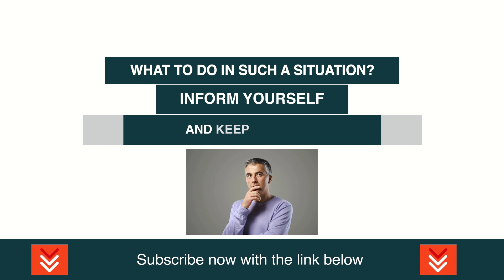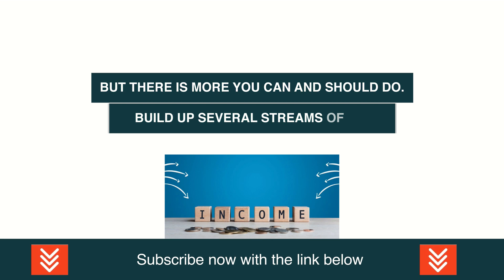Elon Musk: We Are Facing An Exponential Threat!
Elon Reeve Musk FRS ( born June 28, 1971) is a business magnate, industrial designer and engineer. He is the founder, CEO, CTO and chief designer of SpaceX; early investor,CEO and product architect of Tesla, Inc.; founder of The Boring Company; co-founder of Neuralink; and co-founder and initial co-chairman of OpenAI.

Video content: Elon Musk Restart, reset, the big reset, banks USA, savings banks USA, economy USA, finance USA, money USA, capital USA, stocks USA, stock exchange USA, real estate USA, politics USA, media USA, gold, gold coins, silver, precious metals, bitcoin , Cryptocurrency, currency crisis, currency reform, financial community, financial policy, financial market, banks, financial crash, euro crash, bank crash, investment, euro crisis, economic crisis, bankruptcy, bankruptcy, inflation, credit, insolvency, profit, system change, reset, crash, finance, finance, money , Trade, goods market, means of payment, securities, cash, bank balances, claims, debt capital, interest, liabilities, purchasing power, central banks, ECB, precious metals, expropriation, system change, stock market trend, success channel, company, state, Bill Gates, Jeff Bezos, Elon Musk, Warren Buffett, Bernard Arnault, Mark Zuckerberg, Larry Ellison, Larry Page, finance, crash, cash, microstrategy, Michael Saylor, gold, central banks, currency, economy, government, politics, stocks, assets, real estate, money, future, inflation , Recession, Technology, Asset Advisor, Finance, Crash, Cash, Microstrategy,  Bitcoin, BTC, cryptocurrency, gold, central banks, currency, economy, government, politics, money print, assets, stocks, ethereum, fortune, investment, PayPal, stock market, real estate, money, future, inflation, recession, technology